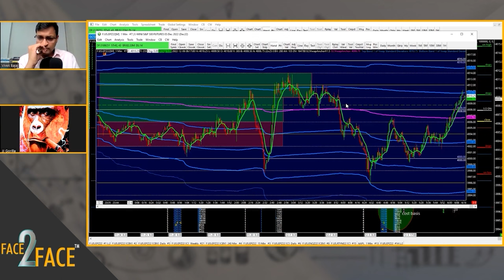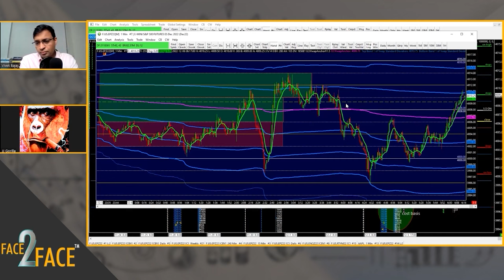Setting a Target in the Stock Market | Learn with JJ Gorilla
We bring you Face2Face Concepts featuring Mr. Vivek Bajaj, co-founder, StockEdge, Elearnmarkets, and the expert guests. These short videos are all about the stock market and our selected experts who will give their insights.

In this video, our expert  Mr. JJ Gorilla will talk about the importance of setting a target for your stocks and how to excel in the Stock Market.